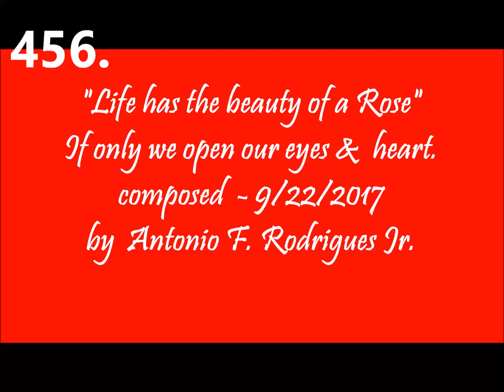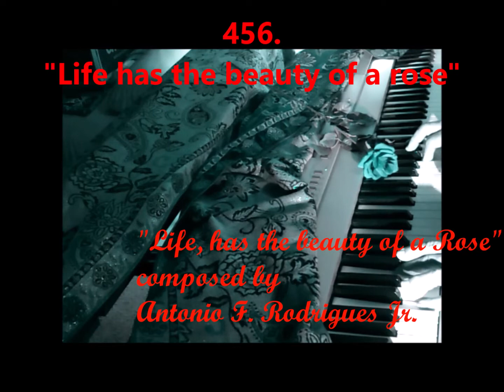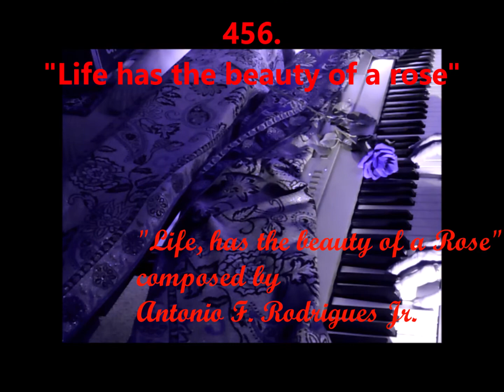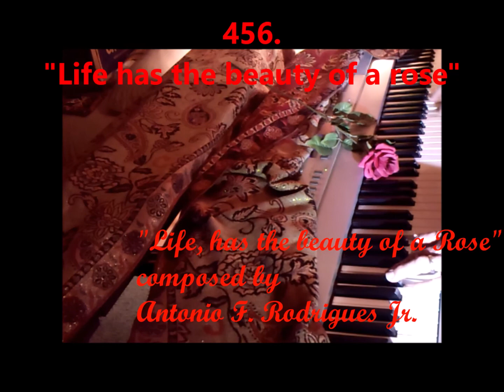456. "Life has the beauty of a Rose".